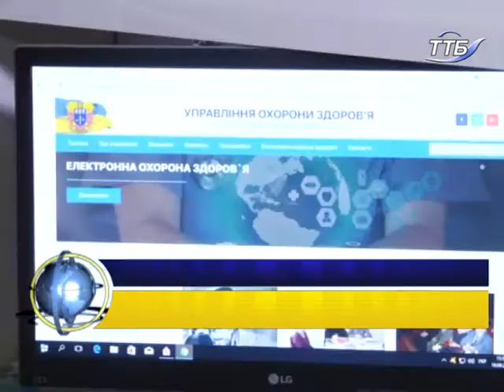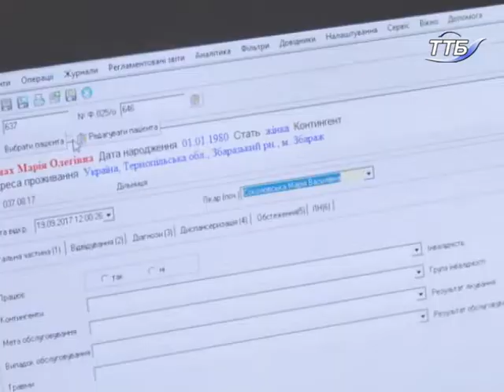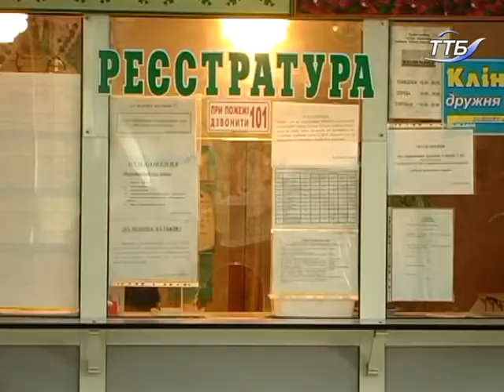У Тернополі створюють госпітальні ради